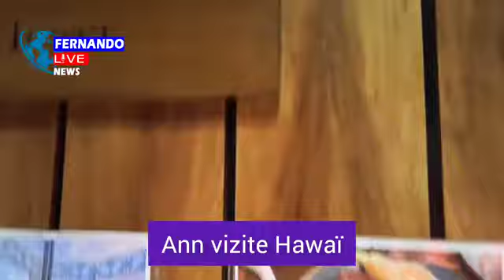Gen Bagay: Vinn rense Je nou...